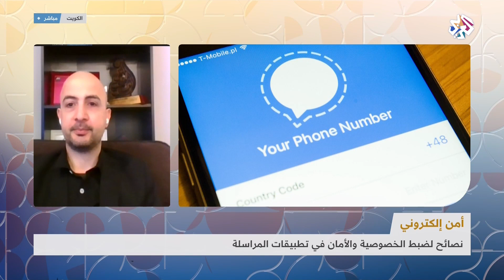كيف يمكن الحفاظ على الخصوصية في تطبيقات المراسلة؟ | صباح النور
بعد قرار "واتساب" إدخال تعديلات على سياسة الخصوصية، ورغم تأجيلها تحت ضغط انسحاب عدد كبير من المستخدمين،  شهدت بعض تطبيقات المراسلة مثل سيغنال وتيليغرام إقبالا كبيرا لتأمينها خصوصية أكبر للمستخدمين، وبات من المهم توعية الأفراد لضمان الخصوصية على حسابات المنصات الإلكترونية. عن هذا الموضوع استضافت هذه الفقرة من برنامج صباح النور الخبير في أمن المعلومات والتحول الرقمي رولان أبي نجم.